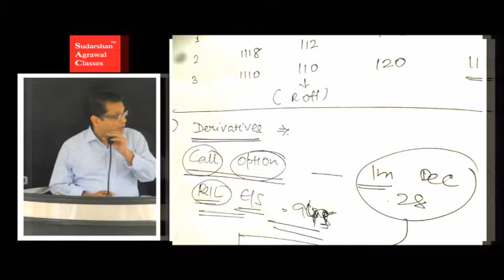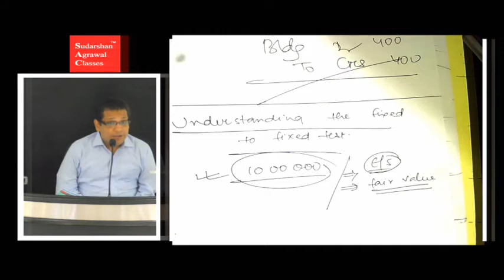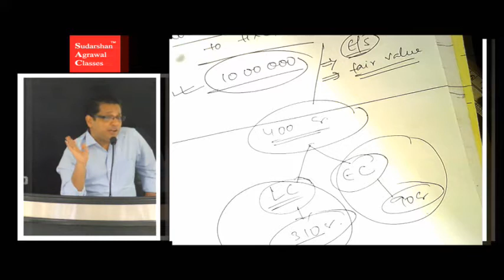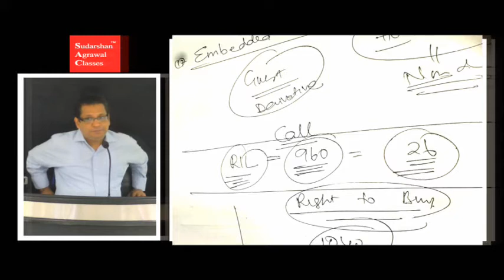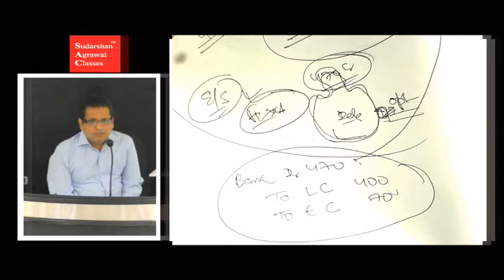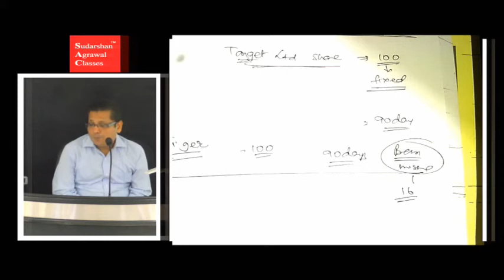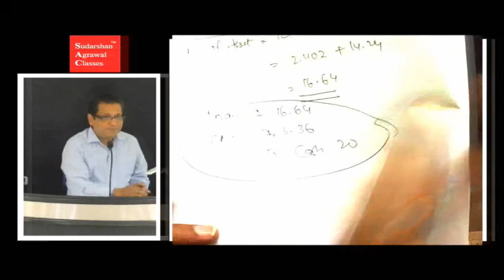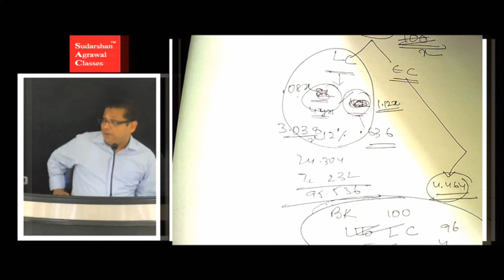Financial Instruments 3 | CA FINAL | FR | NEW SYLLABUS